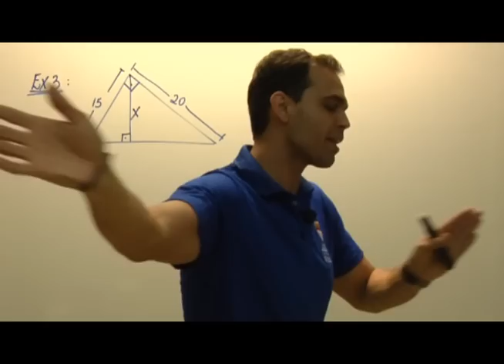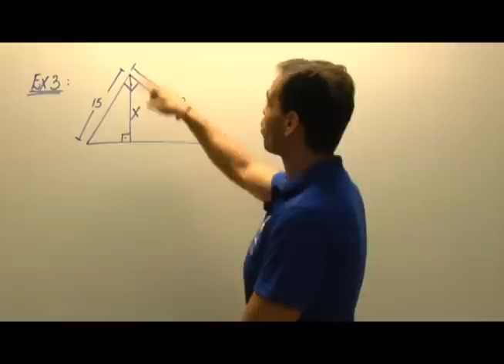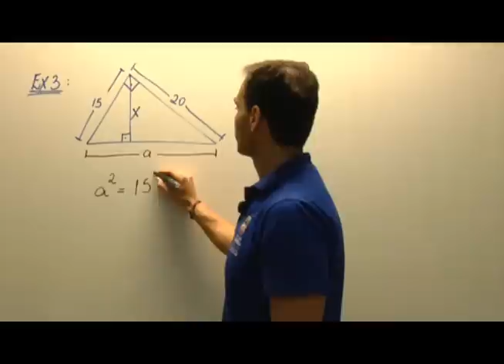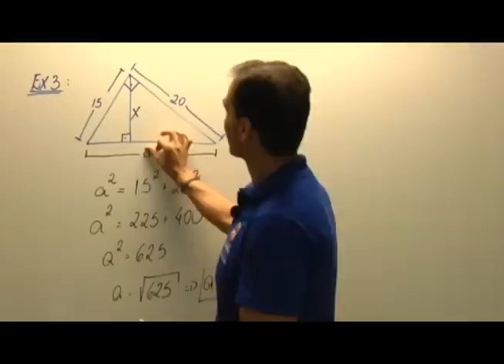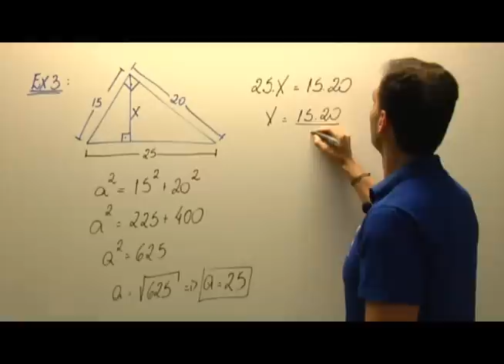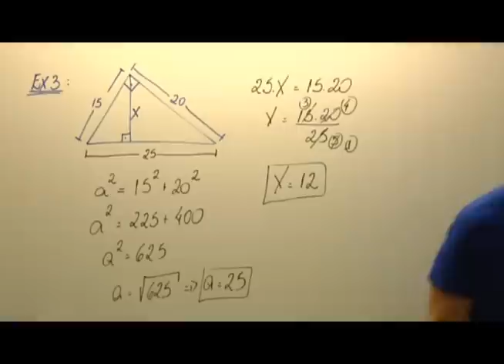Minuto Saber (Prof. Xanchão) | Relações métricas (exemplo básico 03)